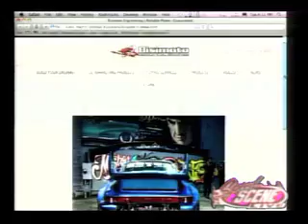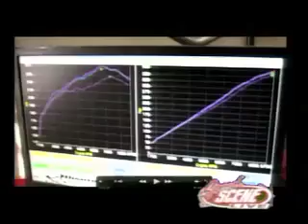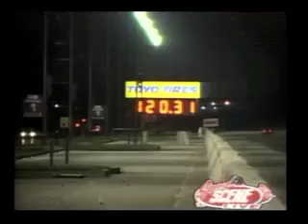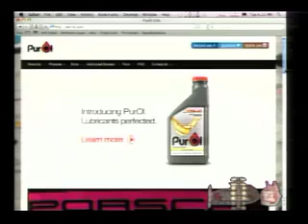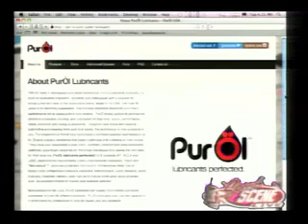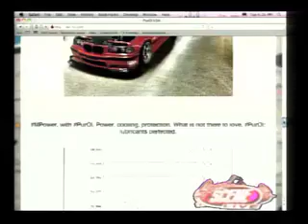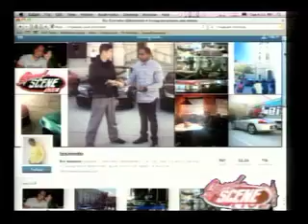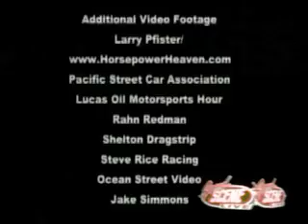Speed Scene Live - 4/28/15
Bisimoto Engineering's head honchos, Bisi and Hedi, join us in-studio for a look at some of the wildest--and fastest--import creations on the planet.  Hot Rod Bob Beck talks with Eric Blakely about this weekend's Edelbrock Car Show, & Lucky spins up some hot Match Race Madness video. We leave no tire unsmoked.  The live broadcast can be seen Tuesdays at 6pm PST